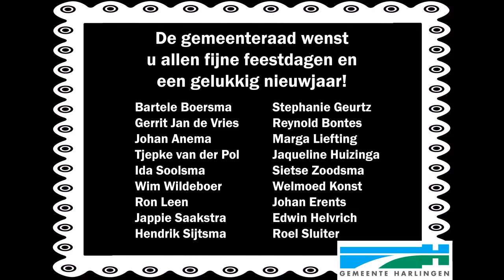Decemberboodschap gemeenteraad Harlingen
Graag brengt de gemeenteraad van Harlingen alle inwoners een warme decembergroet!